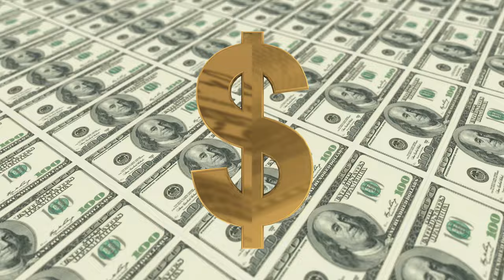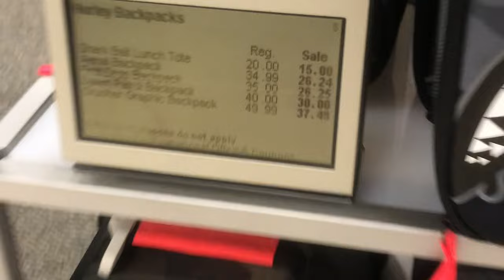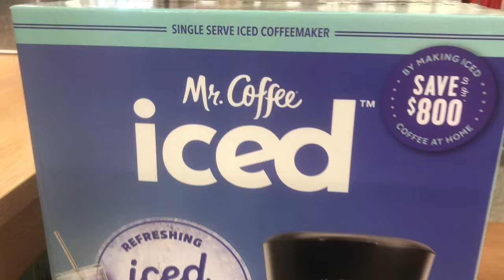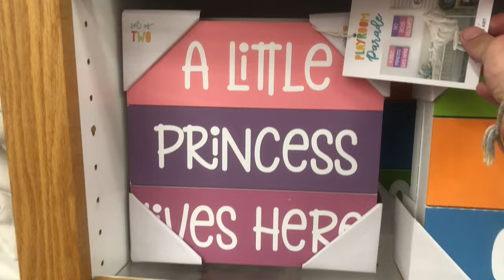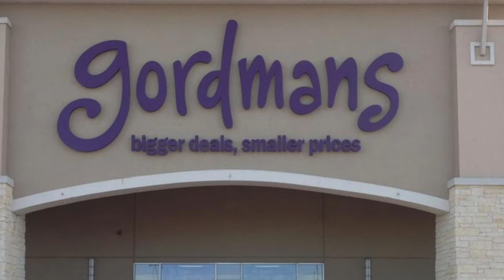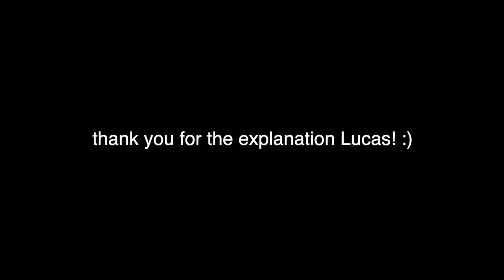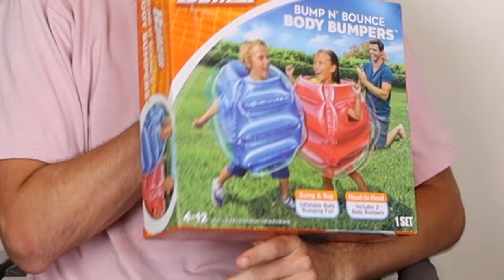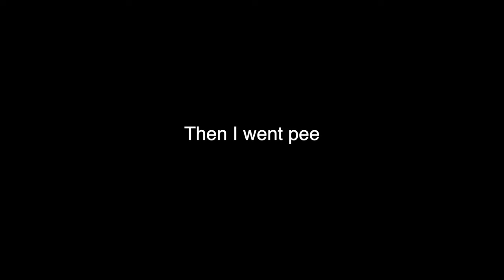Dropping Cash on Unnecessary Products from Kohl's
Bald brothers, Lucas and Jacob go to Kohl's to drop some serious, cold, hard cash. So yeah enjoy us reviewing unnecessary products from Kohls.